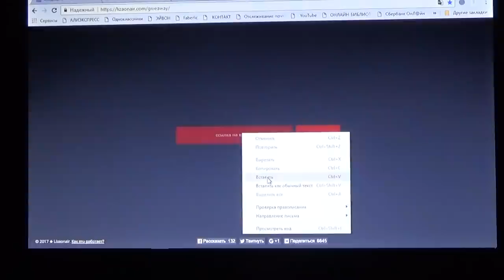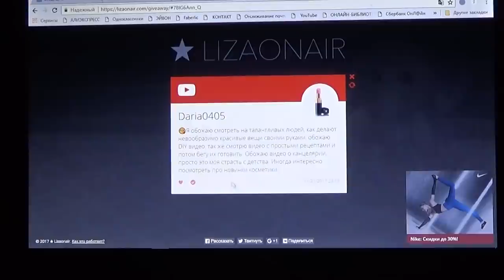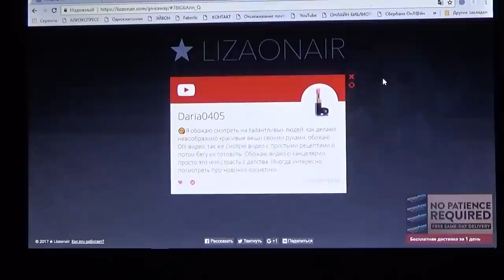ПОБЕДИТЕЛЬ КОНКУРСА!!! ПОЗДРАВЛЯЮ!!!!!!!!!!!!!!!!!